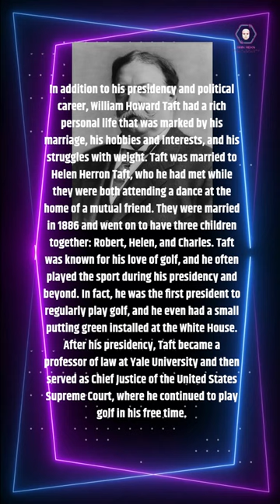8-William Howard Taft: A Presidential Odyssey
Step into the captivating world of William Howard Taft, the 27th President of the United States, in this short and enthralling video. From his rise to the highest office in the land to his unique distinction as a Chief Justice, Taft's journey is nothing short of extraordinary. Discover the defining moments, achievements, and the lasting legacy of this enigmatic leader who left an indelible mark on American history. Join us for a brief yet insightful glimpse into the life of William Howard Taft - a true odyssey of presidential greatness!